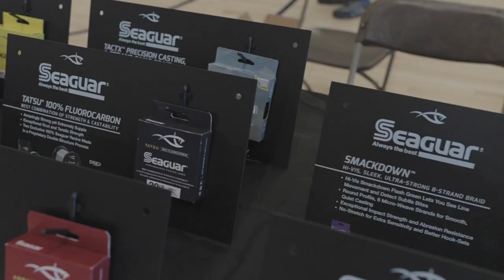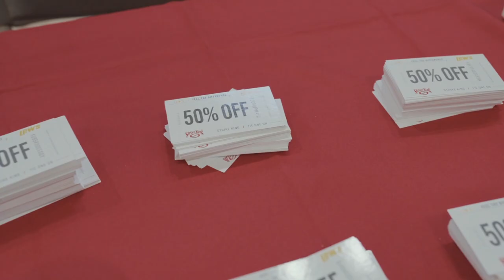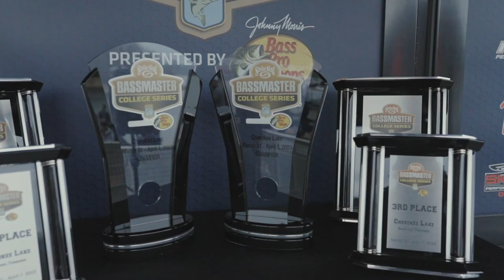The Juice - Bassmaster College Series (Episode 8 Cherokee Lake)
In this episode of "The Juice", the second stop of the 2023 @StrikeKingLure Bassmaster College Series presented by @bassproshops at Cherokee Lake in Jefferson City, TN. The Juice is a video series revolving around the Bassmaster College Series and the multi-tournament schedule gauntlet to qualify and compete for the National Championship.